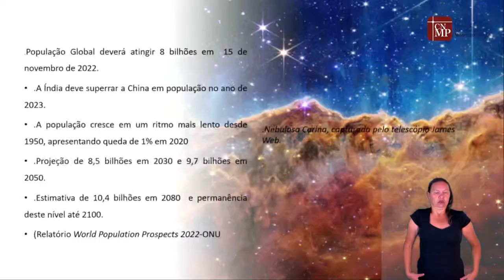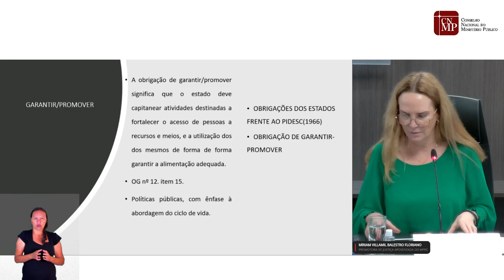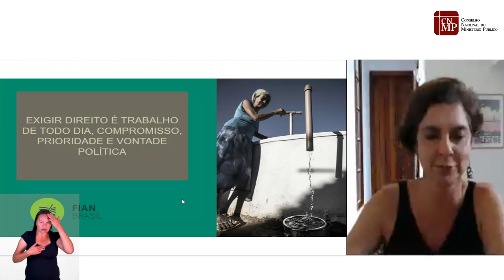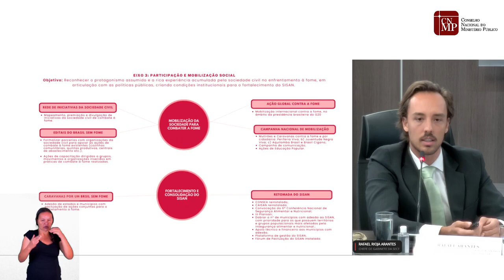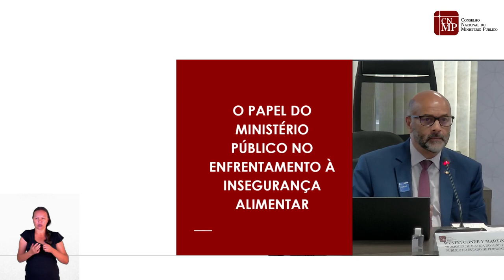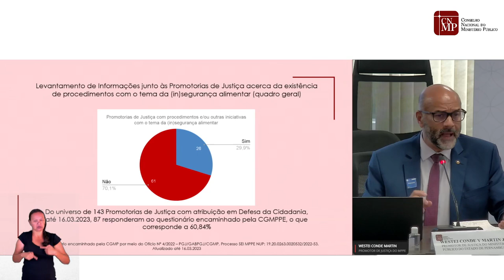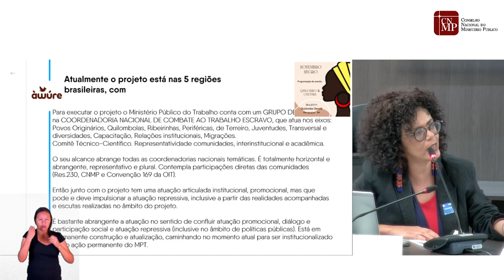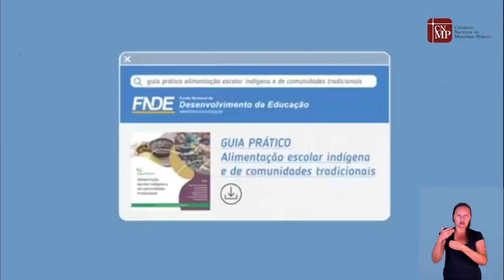Encontro Temático Nacional - Atuação do MP na defesa do direito à alimentação adequada